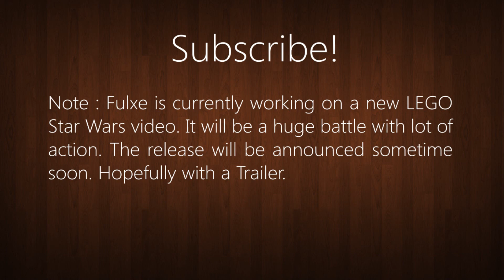LEGO : Man wakes up after Ten Years!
A Man has been unconscious for Ten years. And today, he finally wakes up...

For those who watched the video until the very end, you know there is something big in preperation. The annoucement will hopefully come sometime soon.